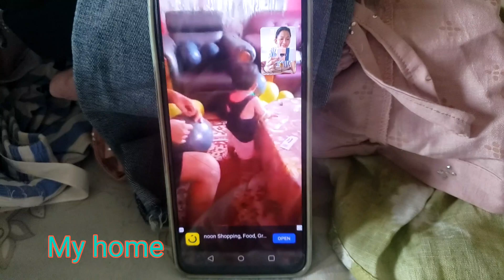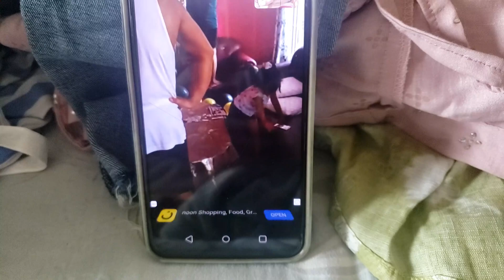Rebu ka graduation 🎓🎓 Day ka Makeover kia Bincy ne || Sidharth ka birthday preparation in home town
Dubai vlog
another vlog
after long time watch my vlog

Hello everyone Namste, phiyafulla welcome back to my another vlog

i hope aap sab log ache honge 😍
i hope aap logo ko meri vlog pasand aah Rahi hogi

sorry for posting vlog after longtime